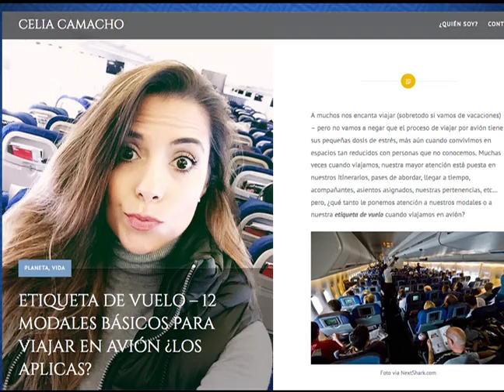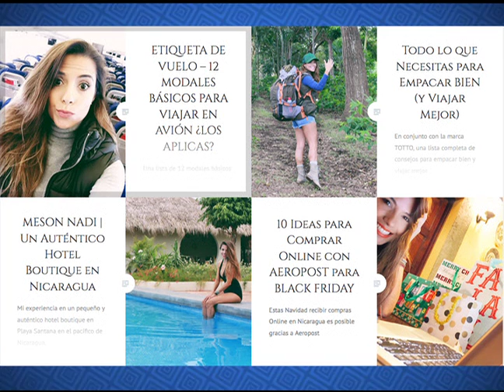Tema: Blog Celia Camacho